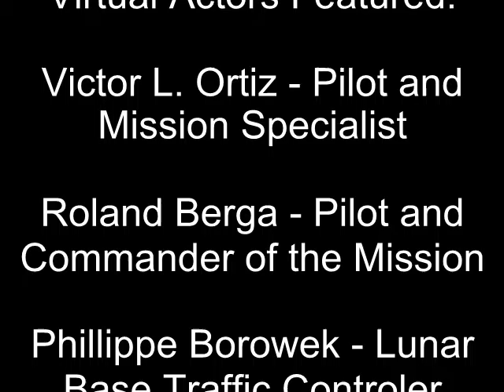Operation Last Hope - Moon Mission 2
Episode 2 - An Orbiter Film
Arrow Explorer reaches its initial destination, the lunar base Orbiter.ch Aerospace, the lunar home base of his space fleet. A refueling stop in and boarding equipments and crew of the mission.

Orbiter Space Flight Simulator 2010
by Martin Schweiger

Add-ons:

OrbiterSound 3.5
by Dansteph

UCGO 2.0 + UMmu 2.0
by Dansteph

Repaint of Prelude II
by Orbiter.ch Aerospace

DeltaGliderIV + UMmu 2.0
by Dansteph

Repaint of UMMu's
by Orbiter.ch Aerospace

Repaint of DeltaGliderIV
by Orbiter.ch Aerospace

XR5 Vanguard
by Altea Aerospace

Repaint of XR5 Vanguard
by Orbiter.ch Aerospace

Deltaglider EX
by Schimz

Repaint of Deltaglider EX
by Orbiter.ch Aerospace

Relaxation Dome
by Pennyblack

Luna City, release 4
by Kulch

Brighton beach surface tiles v2
by Mcwgogs

A Different Brighton Beach Update
by Stevcast

Virtual actors featured:

Victor L. Ortiz - Pilot / Mission Specialist
Roland Berga - Pilot / Commander of the Mission
Phillippe Borowek - Lunar Base Traffic Controler
Diana Boeva - Lunar Rover Ground Controler

Musics:

Rebellenherz - Thunder and silence (CC)
FrenchLAB MEA - Nous Te Retrouverons (remastered) (CC)
Film Composer / Potr Hummel - Still The Man (CC)

Production:

Orbiter.ch Aerospace
Studio & Planetary Defense Foundation 2016

Many Thanks to the Orbiter Community